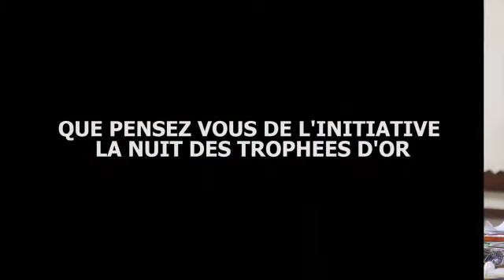NUIT DES TROPHÉES D'OR ACTE 3/PARCOURS DE STANISLAS DÈGBO/NOMINÉ/LUCIDE PALACE 28-03-21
Pur produit des activités culturelles scolaires sous la Révolution, ce passionné de danse et de théâtre a très su s'orienter vers sa passion. Sur conseil d'un de ses professeurs, il y a accordé du prix et aujourd'hui il est un monument incontournable dans la filière danse de la Culture béninoise. Stanislas Dègbo, membre fondateur des Supers Anges Houindona boua et plus tard fondateur des AS du Bénin fait la genèse de sa carrière à l'occasion de la troisième édition de la Nuit des Trophées d'Or. Suivez ici son parcours pour mieux le connaître.